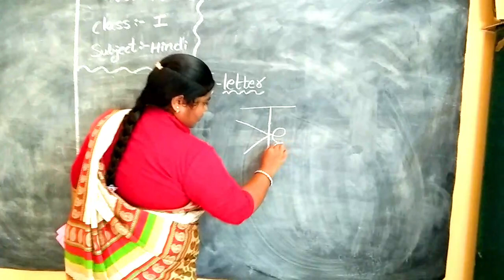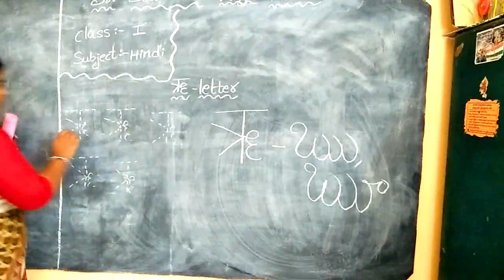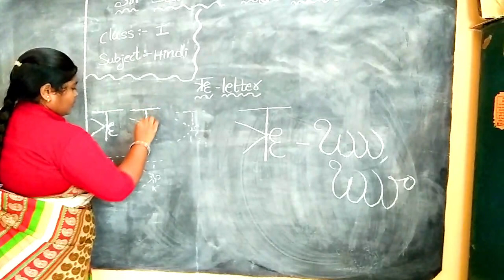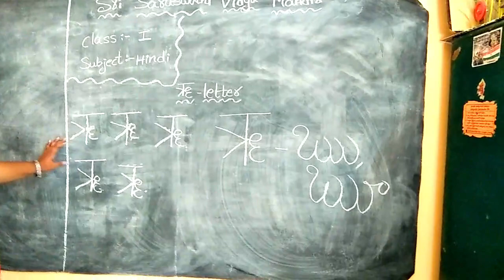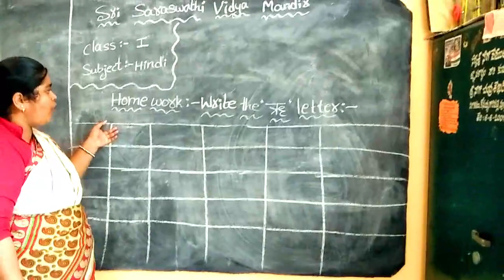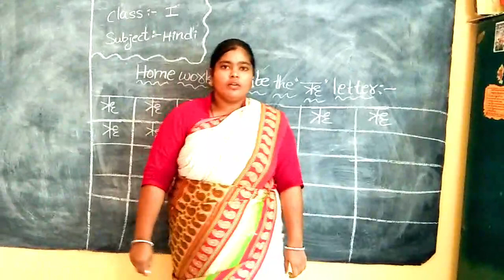I CLASS Hindi Part 7